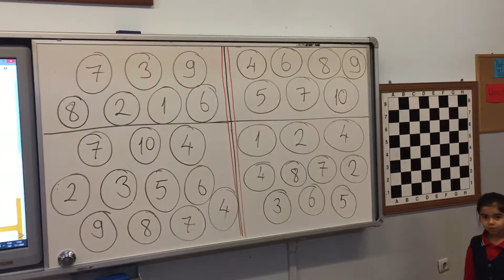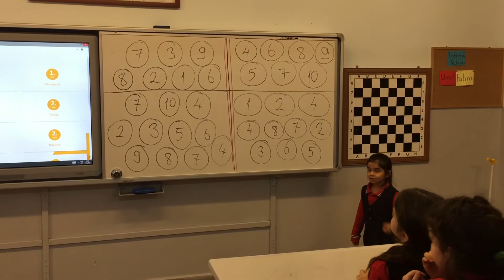1.sınıf matematik dersi toplama işlemi ile ilgili oyunlar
Pin pon topu 🎾 ile vurduğumuz sayıları zihinden toplama yapıyoruz.Hepsi bu kadar